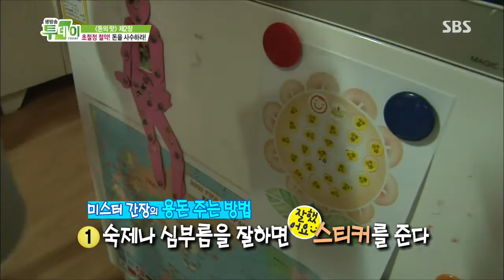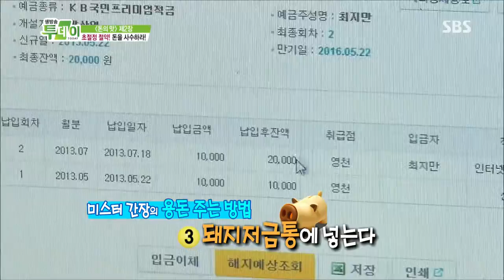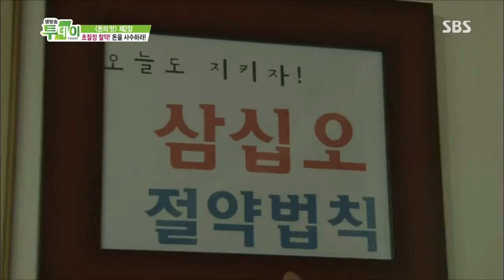생방송 투데이 130726 다시보기 #1(4)